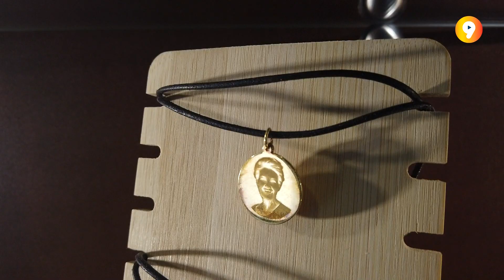LA NOCHE DE SILVIA 16 04 24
En este programa Guisan saco la moda a la calle, nos fuimos hasta el castillo para mostraros trajes de temporada para eventos.
La banda de música de Soria con los alumnos de 5ª de primaria de escolapias y fuente del rey ofrecieron un concierto didáctico en el palacio de la audiencia.